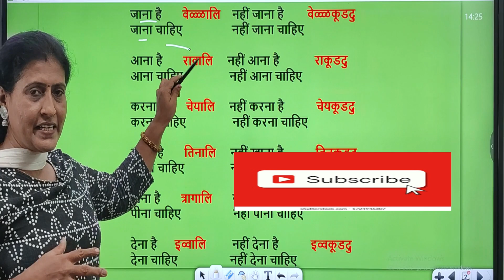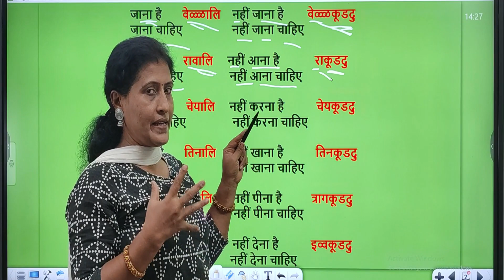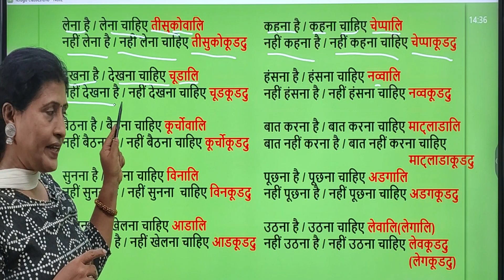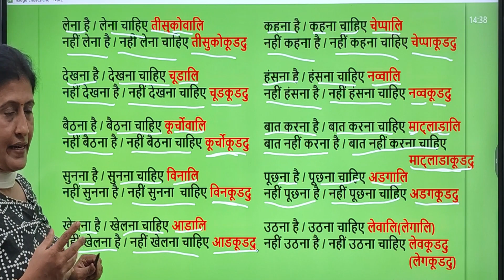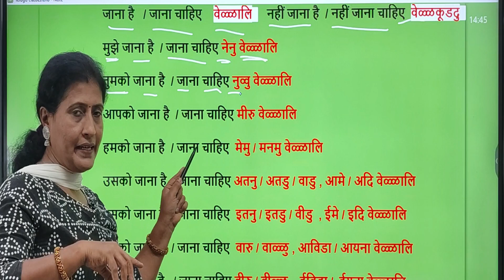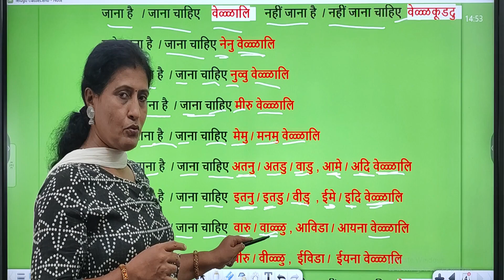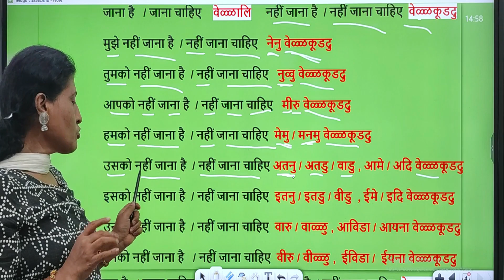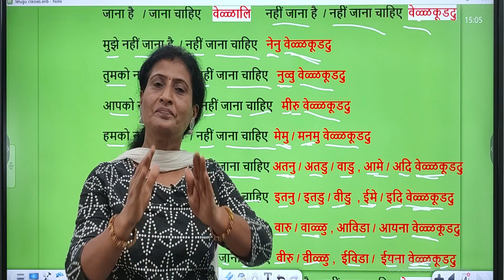Have to, should, should not in Telugu, LEARN TELUGU THROUGH HINDI for beginners